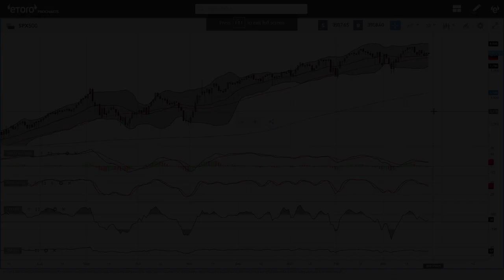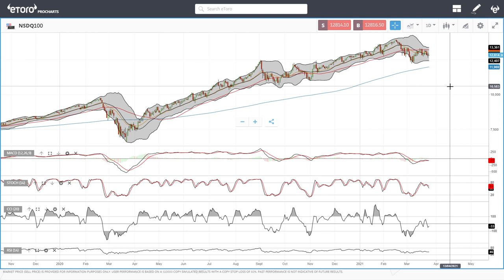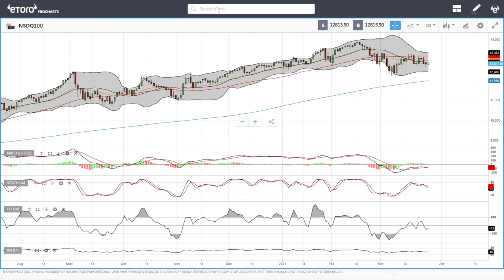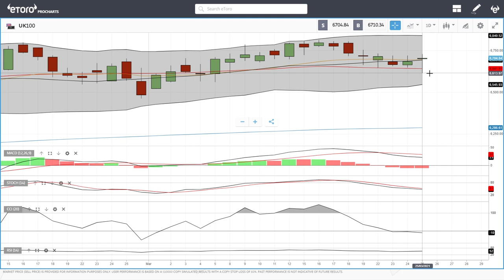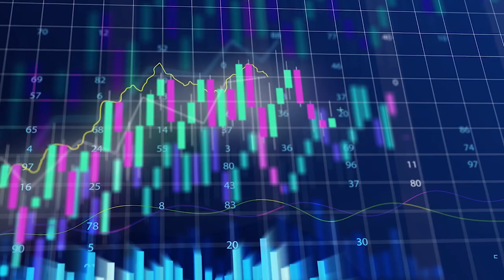S&P500, DJ30, Nasdaq, DAX and UK100 forecast for March 26, 2021